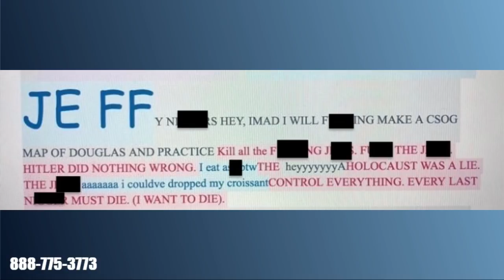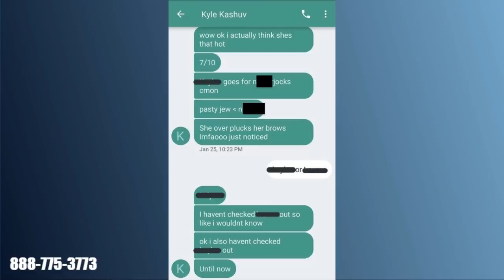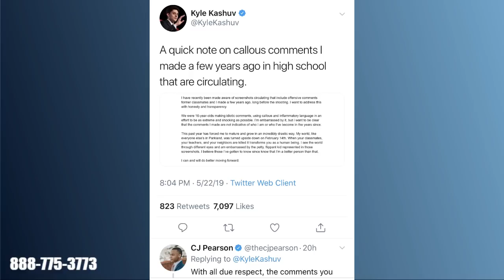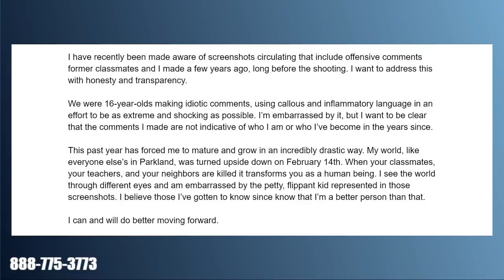The Smearing of a Normal Kid (N-word Drama) Sun, May 26, 2019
Talking about Kyle Kashuv, Tony Robbins, etc., the N-word controversy, and unity vs division.

Also some texts from Thursday about "reproductive rights" and real Christians who started America.

A little more biblical basis for what Jesse's about. People falsely accuse him of being "false prophet." "You shall know a man by his fruit." And what is the fruit of the Spirit?

A few notes on White History: It's not "we" — the whites today aren't the whites who made the country great. Also: Who benefits more today from past slavery in the US?

If time: A little about the hullabaloo over the wall. Also if time: Fake Christians and liberal fake Christians.

Executive Producer: Jesse Lee Peterson